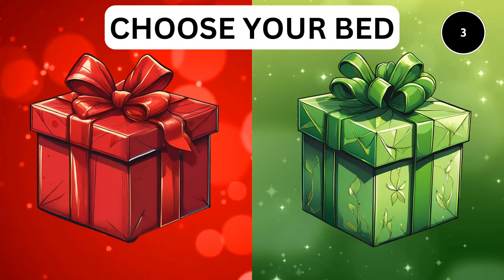Red VS Green ❤️💚 CHOOSE YOUR GIFT 🎁